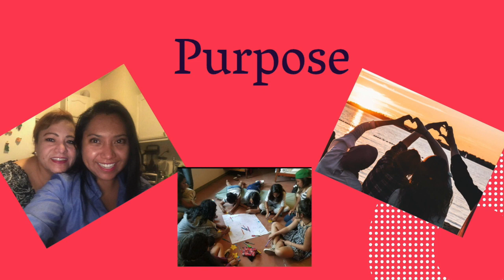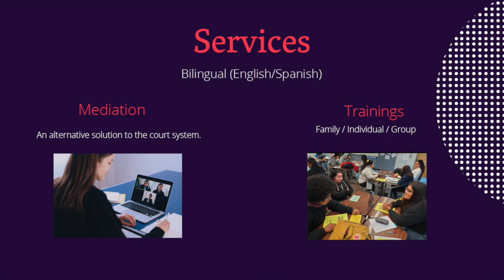Meet Anna Orozco Founder & CEO of Purpose & Zeal (East Los Angeles College Incubator 2020)